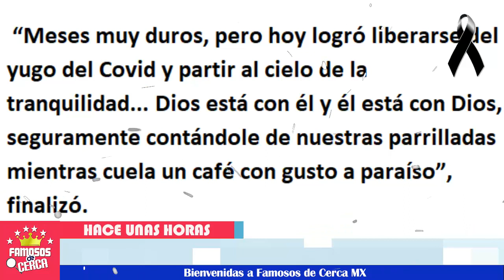🎚️🖤 ¡ Dura Perdida Ricardo Montaner SE VISTE DE LUT0 ! 😭🖤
Ricardo Montaner esta deshecho tras esta noticia

 BIENVENIDOS!!!